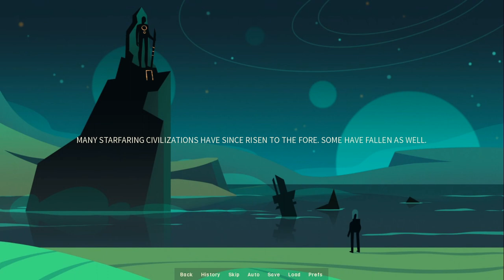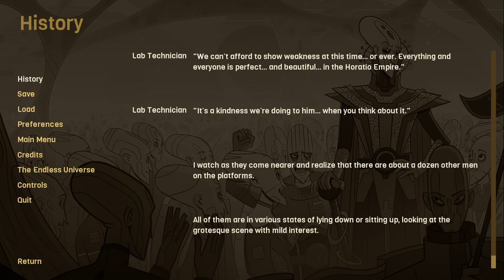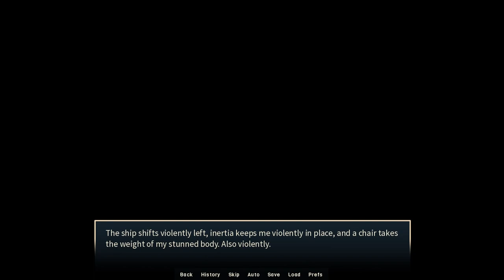Love Thyself - A Horatio Story / Gameplay teste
CUIDADO: COMENTARIOS IMPROPRIOS COM O PROPOSITO DE DENEGRIR PESSOAL OU IMPESSAOLMENTE O CRIADOR DE CONTEÚDOS SERÃO REPORTADOS,  DENUNCIADOS E O RESPONSAVEL SERÁ BLOQUEADO! NINGUÉ É OBRIGADO A FICAR ESCUTANDO OS TEUS PENSAMENTOS RECALCADOS!

gameplay gaming
live
ao vivo
livestream
contentlive
2023